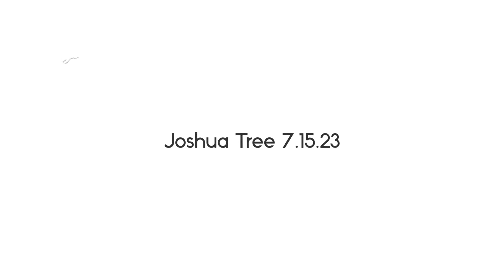Joshua Tree National Park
We wanted to try out our brand new tent! We went late at night and got a beautiful view of the stars then set up camp (successfully) around midnight. It was a HOT night, even 2 fans didn’t quite cut it. We got up around 5 am and decided to pack it in. Overall, it was a great first trip!

This is also my first time trying my own edit with the GoPro so I’m looking forward to getting better with that!